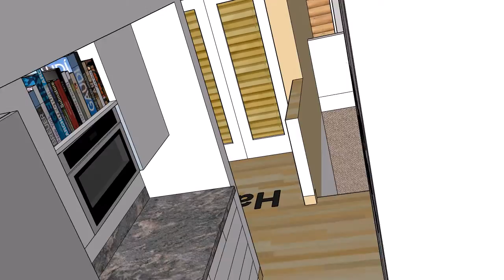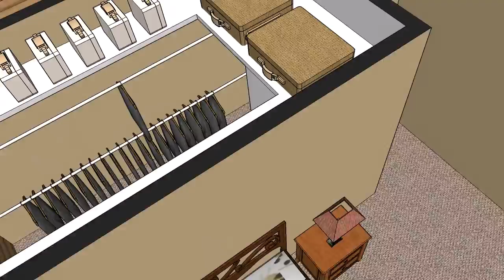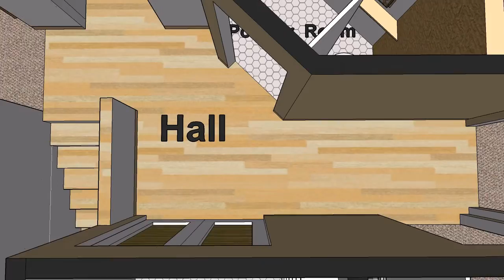Garey Res Lima, N.Y.